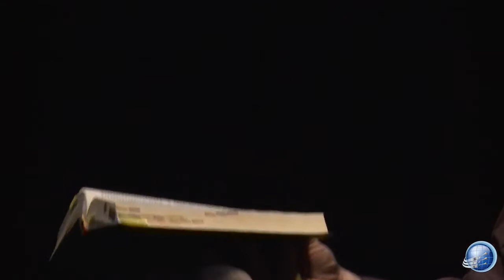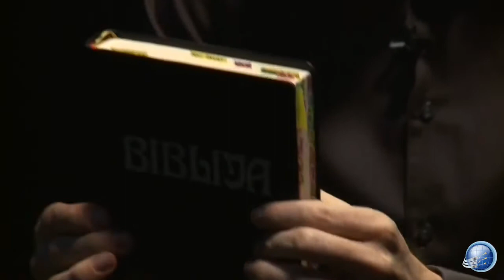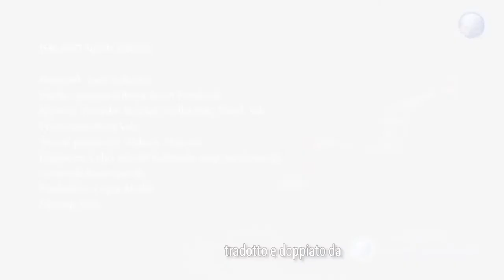Chiesa Cristiana Evangelica di Guidonia-5 - L'esperienza personale dell'inferno